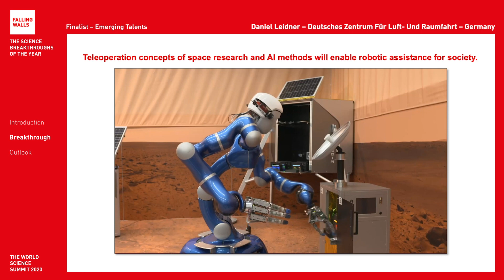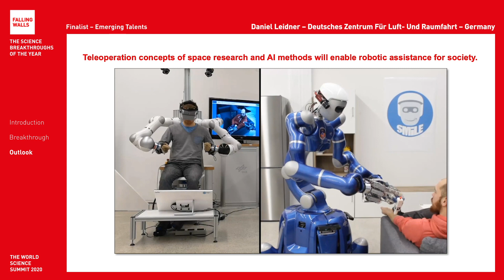Breaking the Wall of Universal Robot Assistants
Daniel Leidner is a Falling Walls Finalist at the Falling Walls and Berlin Science Week: World Science Summit 2020 (1 – 10 November).

Will he become the Breakthrough of his category Emerging Talent? Register for free and don't miss the remote event